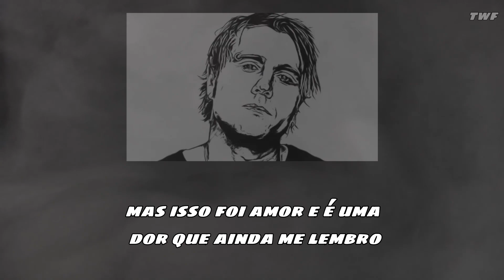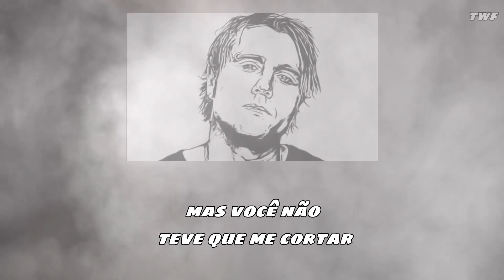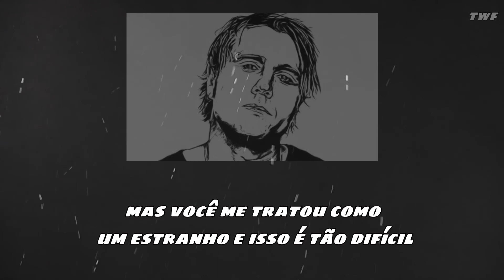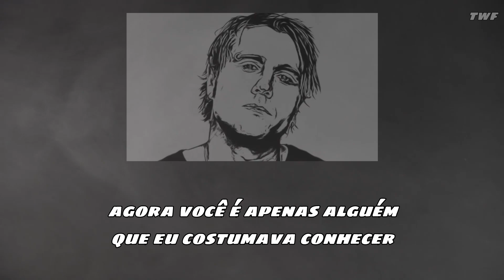Three Days Grace - Somebody That I Used To Know [Legendado]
Three Days Grace - Somebody That I Used To Know [Legendado/Tradução]

Letra:
De vez em quando penso em quando estávamos juntos
Como quando você disse que se sentia tão feliz que poderia morrer
Disse a mim mesmo que você era certo para mim
Mas me senti tão sozinho em sua empresa, sim
Mas isso foi amor e é uma dor que ainda me lembro
Você pode ficar viciado em um certo tipo de tristeza
Como resignação até o fim, sempre o fim
Então, quando descobrimos que não podíamos fazer sentido
Bem, você disse que ainda poderíamos ser amigos
Mas admito que fiquei feliz por ter terminado

[Refrão]
Mas você não teve que me cortar
Faça como nunca aconteceu e que não éramos nada
Eu nem preciso do seu amor
Mas você me trata como um estranho e isso parece tão difícil
Não, você não teve que descer tão baixo
Seus amigos coletam seus registros e depois alteram seu número
Eu acho que eu não preciso disso
Agora você é apenas alguém que eu conhecia (costumava conhecer)

[Verso 2]
De vez em quando penso em todas as vezes que você me ferrou
Você me fez acreditar que sempre foi algo que eu fiz
Mas eu não quero viver assim
Lendo cada palavra que você diz
Você disse que poderia deixar pra lá
E eu não pegaria você desligando alguém que você conhecia

[Refrão]
Agora você é apenas alguém que eu costumava conhecer

[Outro]
(Alguém)
Que eu conhecia
(Alguém)
Que eu conhecia
(Alguém)
Que eu conhecia

No copyright